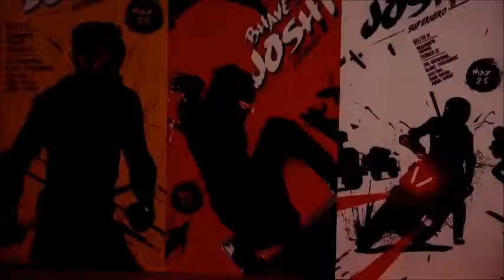Veeres Kareena, Sonam, Swara, Shikha's Fashionable Promotion...